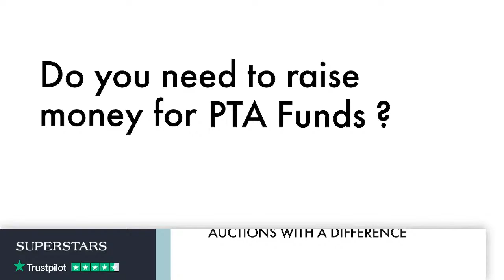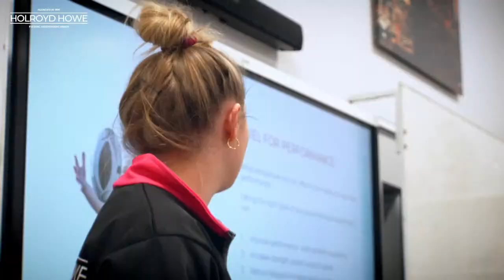LIVE RUGBY: HOWDEN ROSSLYN PARK NATIONAL SCHOOLS 7s | PITCH RE2, DAY 5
LIVE STREAM: HOWDEN ROSSLYN PARK NATIONAL SCHOOLS 7s | PITCH RE2, DAY 5